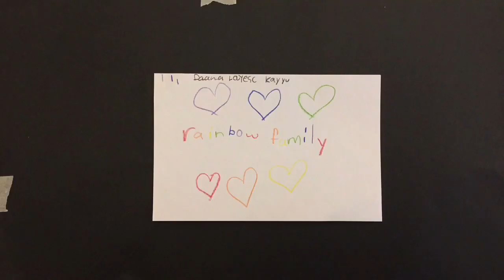2024 Howard Team A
Rainbow Family